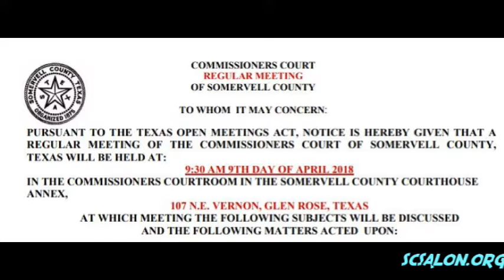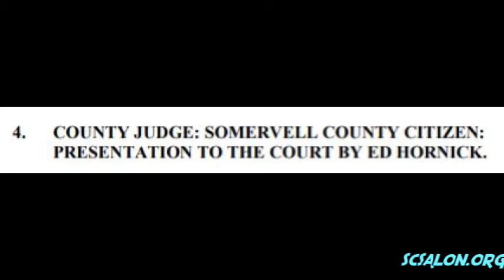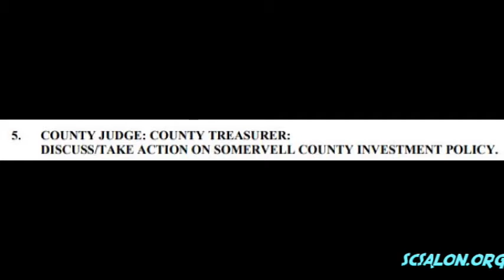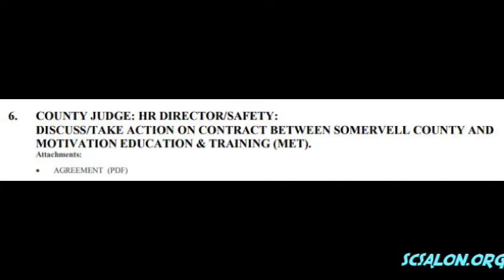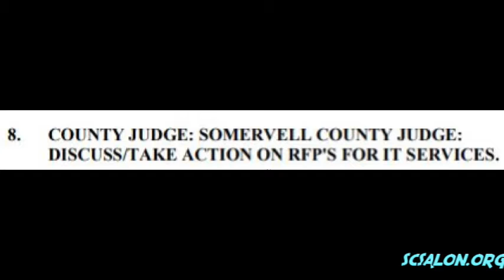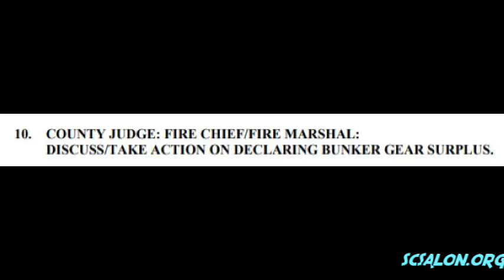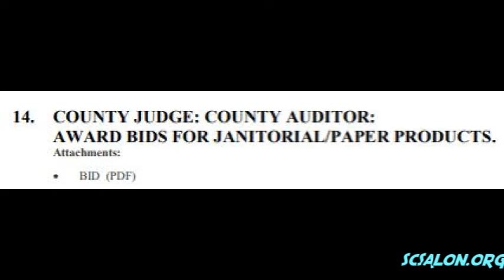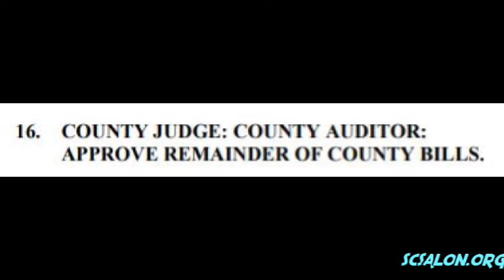Somervell County Commissioners Court April 9 2018